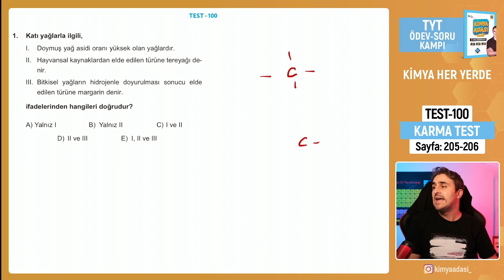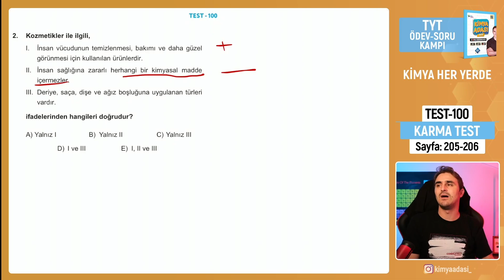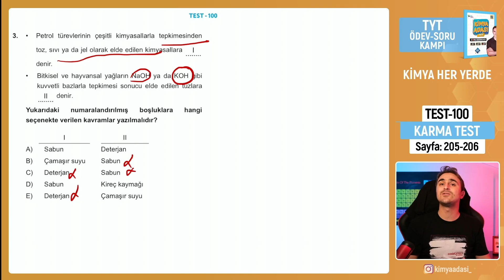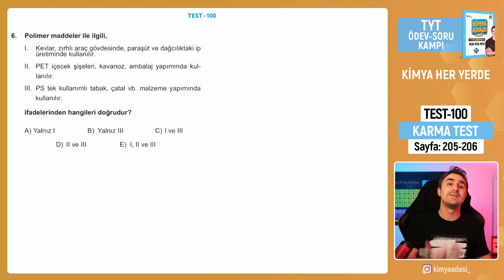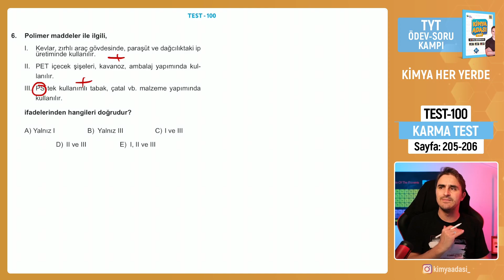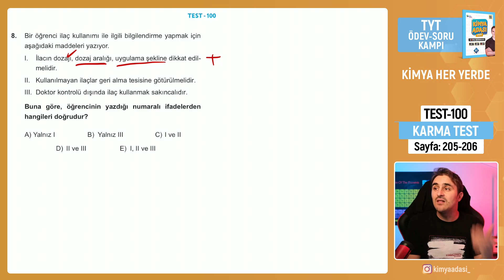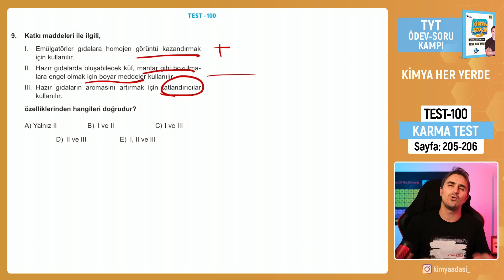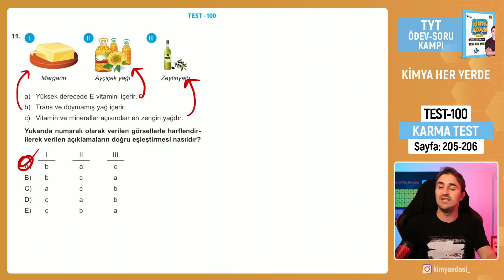📌KİMYA HER YERDE l KARMA TEST I TEST - 100 l TYT ÖDEV - SORU KAMPI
Selam Gençler;
TYT  konu anlatımlarını pekiştirdiğimiz  "35 GÜNDE SORU - ÖDEV KAMPIMIZI "  bitirmiştik.Bu videomuzla sizinle birlikte 'KARMA TEST'soru çözümlerine devam ediyoruz.
HEDEF 7 DE 7. Umarım kamptan verim alıyorsunuzdur. Takipte kalmaya devam edin, çünkü başka kamplar ile çalışmalarımız devam edecek.
Bu arada test çözümünde  anlayamadığınız soru var ise mutlaka yorumlara yazın. Üzerine sizlerin de katkılarıyla konuşalım. Tüm eksiklikleri giderelim.  Hepinize iyi çalışmalar canlar.

KAMPLARIMIZDA KULLANDIĞIMIZ KAYNAKLAR

KANAL ÖNERİLERİM